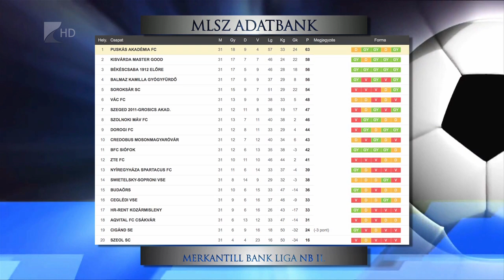Háromgólos győzelem - Kölcsey Tv